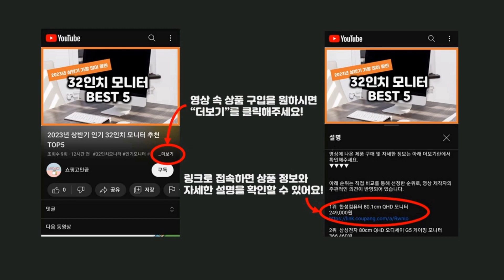2024년 가성비 현관타일 추천 TOP5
2024년 하반기 가성비 현관타일 추천 TOP5을 소개합니다.

♥5위   탐사 접착식 데코타일 30x30cm, 블랙마블, 20개  [  16,890원  ]

♥4위   폴라도레 북유럽 현관 코일 매트 패턴 베란다 발코니 신발장 발매트 발판, 1.빈티지플라워(8..., 1개  [  27,930원  ]

♥3위   접착식 정사각 데코타일 30cmX30cm, RS440, 18장  [  27,000원  ]

♥2위   아임홈리빙 가로세로 인테리어 데크타일, 아이보리, 9개  [  15,300원  ]

♥1위   진승교역 정사각 접착식 데코타일, HQ-054 (대리..., 10개입  [  11,120원  ]